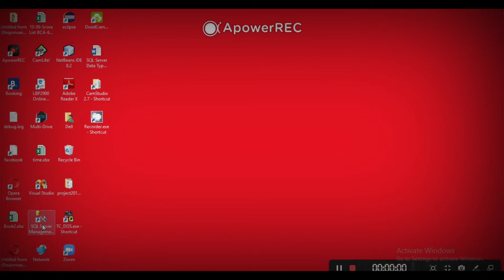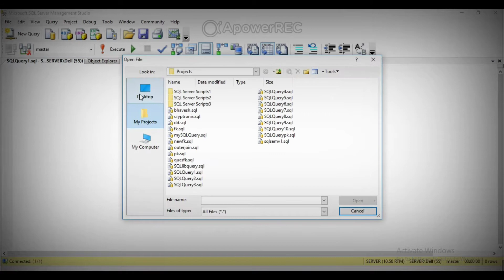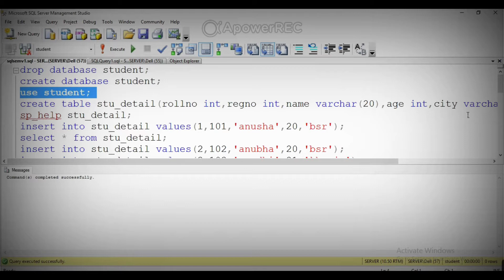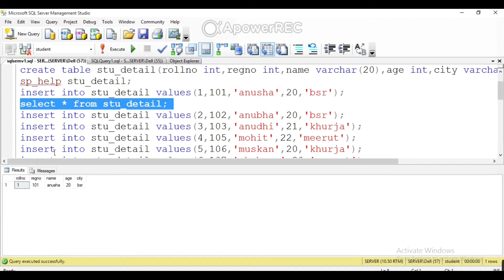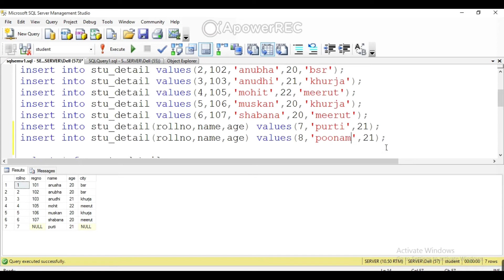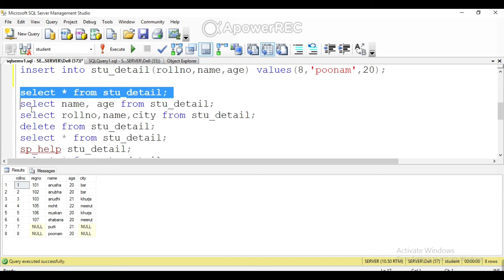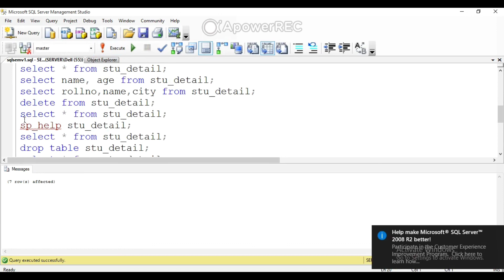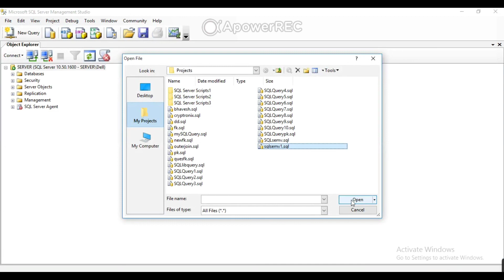Practical demonstration of basic queries in SQL server 2008: DBMS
Self Declaration

“The contents is exclusively meant for academic purposes and for enhancing teaching and learning. Any other use for economic/commercial is strictly prohibited. The user of the content shall not distribute, disseminate or share it with anyone else and it’s use is restricted to advancement of individual knowledge.

The information provided in this e-content is authentic and best as per my knowledge.”

By-Nidhi Gupta
UGC-NET(CS) ,U-SET(CS), FATE, RET, MCA , PGDCA, B.Sc.(PCM) Gold Medalist
Assistant Professor
Dept. Of Computer Science
IP(PG) College, Campus-2 Bulandshahr

References :-

Title: An Introduction to DATABASE Systems. Author: C.J.Date(Third & Seventh Edition)

Title: Database Systems(Concepts, Design & Application)  Author: S.K. Singh

Title: Database Systems Concepts. Author: Silberschatz, Korth, Sudarshan

Title: SQL, PL/SQL The Programming Language of Oracle( 2nd and 3rd Revised Edition) Author: Ivan Bayross

Title: Fundamentals of Database Systems Third Edition  Author: ELMASRI | NAVATHE

Title: Database Systems(Design, Implementation and Management) Author: Rob Coronel

Title: An Introduction To Database Author: Bipin C. Desai